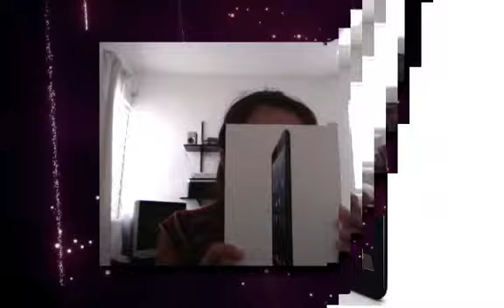Unboxing iPad Mini [Español]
Después de una larga ausencia, he vuelto! Así que para empezar con el pie derecho les traigo el Unboxing del iPad Mini!

Dejen sus comentario, ¿Qué Apps les gusta usar en su iPad?